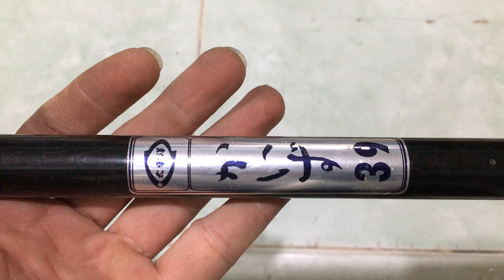cần câu nhật bãi IKADA...08/07/2020 Liên hệ 0786555599